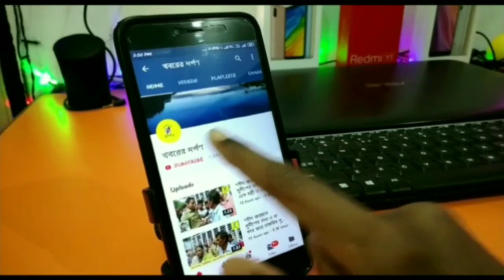জন্মদিনে রক্তদান শিবির,বিস্তারিত জানতে দেখুন ভিডিও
পলাশীপাড়া; ৫৬ বার রক্ত দিয়েছেন বাবা শফিকুল ইসলাম। ইচ্ছা ছিল নিজের ছেলের জন্মদিনে রক্তদান শিবির করে সাধারণ মানুষের সাহায্যের জন্য ৫৭ তম রক্তদান করবেন শফিকুল। সেই ইচ্ছা সফল করতে আর দেরি হলো না। ছেলে তারিকুল ইসলামের বুধবার জন্মদিন ছিল। ১৩ বছর বয়স হবে নিজের ছেলের।ছেলের জন্মদিন উপলক্ষে রক্তদান শিবির করার পরিকল্পনা মাফিক এদিন করে ফেললেন সেই আয়োজন। পলাশী পাড়ার বিধান সভার আড়বেতাই গ্রামের শফিকুল ইসলাম নিজের ছেলে তারিকুল ইসলামের জন্মদিন উপলক্ষে ওই এলাকার এদিন রক্তদান শিবিরের আয়োজন করেন। ৫০ জন আত্মীয়সহ সাধারণ মানুষ রক্ত দান করেন তারিকুলের জন্মদিনে।শুধু তাই নয় স্থানীয় সূত্রে জানা যায় প্রত্যেক রক্তদাতাকে একটি করে গাছ উপহার হিসেবে দেওয়া হয়। আড়বেতাই এলাকায় মানুষকে সাহায্য কারী এবং সমাজসেবী হিসেবেই পরিচিত শফিকুল ইসলাম। শফিকুল বলেন , আমি অনেক ছোট থেকেই সমাজসেবায় বিশ্বাসী। রক্তের প্রয়োজন কতটা আমাকে অনেকবার ভাবিয়েছে নানান ঘটনা। আর তাছাড়া শীত প্রায় শেষের দিকে গরমকাল আসছে। গরমকালে রক্তের প্রয়োজনীয়তা দারুন।আগে থেকেই যদি আমাদের মত মানুষ রক্তের ভান্ডার তৈরি করতে পারে সে ক্ষেত্রে অসুস্থ মানুষের কাজে সেই রক্ত লাগবে। ঠিক এই কারণেই রক্তদান শিবির করার ইচ্ছে তার ছিল।তিনি আরো বলেন নিজের ছেলের জন্মদিনে এই রক্তদান শিবির করতে পেরে ভাল লেগেছে।সাধারণ মানুষের সাহায্য জাতি-ধর্ম-বর্ণ নির্বিশেষে প্রত্যেকেরই ধর্ম।
তারিকুলের মা মনোয়ারা বেগম বলেন ছেলের জন্মদিনে রক্তদান শিবির করে নিজের খুব ভালো লাগছে। এছাড়াও তারিকুল অনেক মানুষের আশীর্বাদ আজ পেয়েছে।তিনি আরো বলেন এই এলাকায় নিজের দেখা অনেক মানুষকেই তিনি দেখেছেন যেখানে সাধারন মানুষ রক্তের জন্য অনেক সমস্যায় পড়েছেন। কেউ রক্ত পান নি। ঠিক এই কারণেই মনোয়ারা বেগম ও তার স্বামী শফিকুল ইসলাম সিদ্ধান্ত নিয়েছেন যে ছেলের জন্মদিনে রক্তদান শিবির করা হবে। স্থানীয়দের একাংশের দাবি ছেলের জন্মদিন উপলক্ষে রক্তদান শিবির যে হবে তাতে শফিকুল ভাবনা চিন্তা করেননি, একবারে তিনি এই আয়োজন করে ফেলেছেন। এর জন্য শফিকুলের এই পদক্ষেপকে সাধুবাদ জানিয়েছেন এলাকার একাংশ মানুষ।
জন্মদিনে আনন্দ করতে করতে তারিকুল ইসলাম বলেন আমার ন